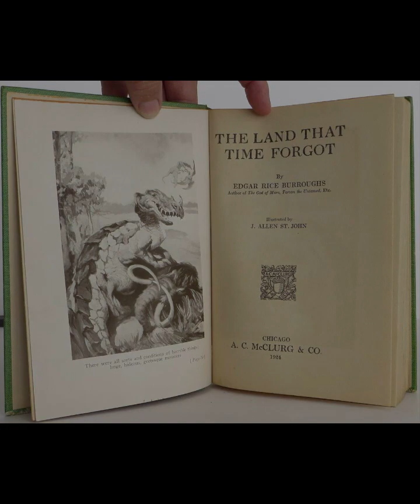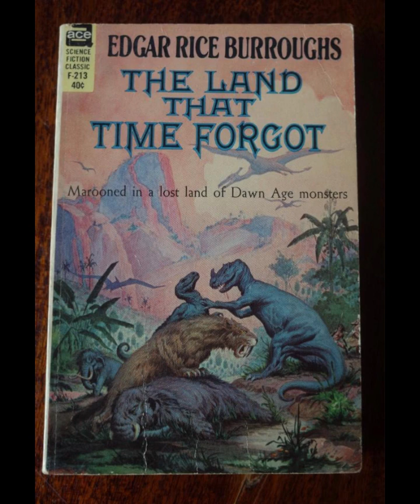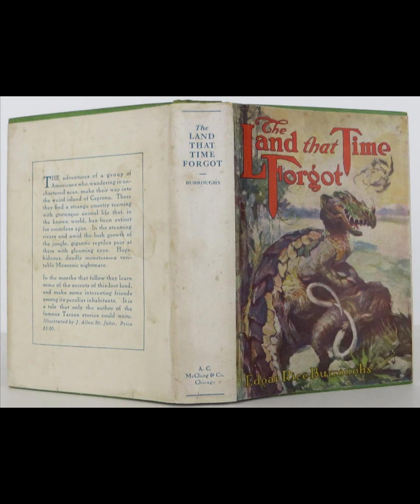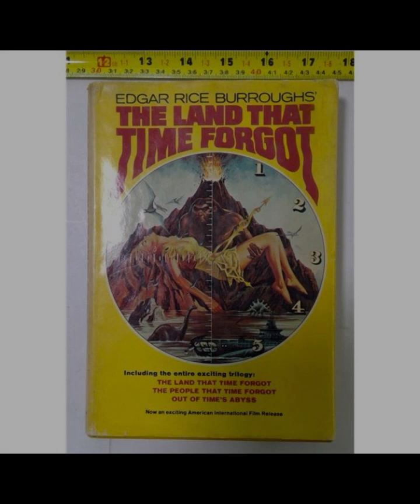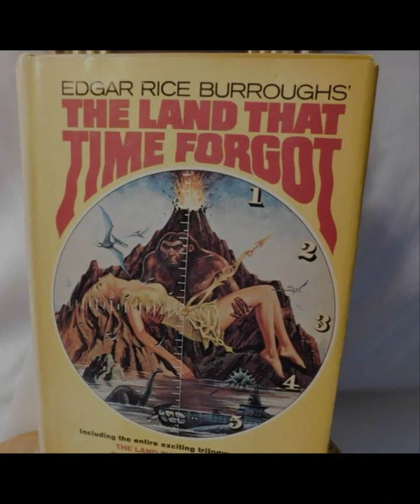"The Land That Time Forgot Collection" By Edgar Rice Burroughs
Edgar Rice Burroughs’ "The Land That Time Forgot" collection is a testament to the author’s mastery of adventure and speculative fiction. Originally published in 1918 as a series of interconnected stories, the collection transports readers to a world where prehistoric creatures roam and the laws of evolution seem suspended. Through the protagonist, Bowen Tyler, Burroughs crafts a narrative that not only explores the physical challenges of surviving in a primordial environment but also delves into deeper themes of human nature, societal evolution, and the consequences of unchecked ambition.At its core, "The Land That Time Forgot" is a thrilling adventure tale set against the backdrop of World War I. The story begins with the torpedoing of a British merchant ship, the "Lusitania," by a German U-boat. This catastrophic event propels the narrative forward as survivors, including Bowen Tyler, find themselves adrift in lifeboats. Their subsequent discovery of a hidden, uncharted island in the South Pacific sets the stage for the unfolding saga.Burroughs’ depiction of Caprona, the mysterious island, is vivid and richly detailed. Here, readers encounter a world seemingly frozen in time, where dinosaurs and other ancient creatures still roam amidst lush jungles and towering cliffs. This setting serves not only as a backdrop for the characters’ struggle for survival but also as a canvas upon which Burroughs explores themes of adaptation, hierarchy, and the clash between modernity and primitivism.Through Bowen Tyler’s eyes, Burroughs examines the resilience of the human spirit in the face of extreme adversity. Tyler, an educated and resourceful protagonist, adapts quickly to the challenges of Caprona, using his ingenuity to overcome both natural and human-made obstacles. His interactions with the island’s other inhabitants – fellow survivors, indigenous tribes, and hostile creatures – highlight themes of tribalism, cooperation, and the thin veneer of civilization in the face of primal instincts.Moreover, "The Land That Time Forgot" subtly critiques the hubris of human ambition and the consequences of exploiting natural resources without regard for the environment. The conflict between the various human factions on Caprona – be they stranded World War I combatants or indigenous tribes – mirrors broader geopolitical tensions of the era. Burroughs suggests that unchecked aggression and a failure to coexist peacefully with one’s environment can lead to catastrophe, echoing concerns that resonate even in contemporary discussions of environmental conservation and sustainability.Burroughs’ prose is characterized by its straightforwardness and propulsive energy, which propels the reader through daring escapes, perilous encounters, and moments of unexpected camaraderie. The author’s skillful pacing ensures that tension mounts steadily, keeping readers engaged and invested in the characters’ fates. This narrative momentum, coupled with Burroughs’ evocative descriptions of Caprona’s untamed landscapes, creates a palpable sense of adventure and discovery throughout the collection.Thematically, "The Land That Time Forgot" can be seen as a meditation on the cyclical nature of history and the impermanence of human civilization. As Bowen Tyler and his companions struggle to escape the island and return to the modern world, Burroughs invites readers to reflect on the fleeting nature of progress and the enduring power of the natural world. The collection’s conclusion, which offers both resolution and a tantalizing glimpse of the unknown, underscores Burroughs’ fascination with the mysteries of time and evolution.In conclusion, Edgar Rice Burroughs’ "The Land That Time Forgot" collection remains a timeless example of adventure fiction that resonates with readers of all ages. Through its blend of action, exploration, and thought-provoking themes, the collection invites readers to contemplate the intersection of humanity, nature, and the inexorable passage of time. Burroughs’ enduring legacy as a storyteller lies in his ability to transport readers to fantastical worlds while exploring fundamental truths about human existence and the world we inhabit.